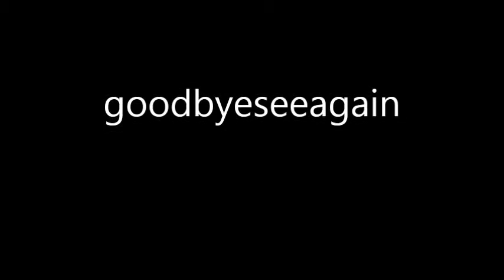MÚA NIỀM VUI CÔ NUÔI DẠY TRẺ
Đội văn nghệ trường mầm non Kha Sơn -Phú Bình -Thái Nguyên